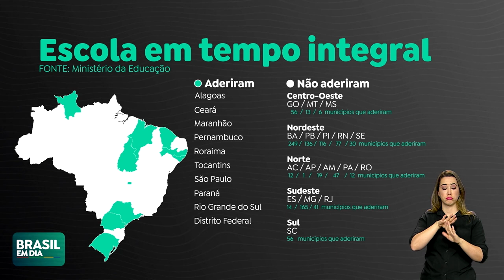PROGRAMA ESCOLA DE TEMPO INTEGRAL JÁ TEM ADESÃO DE MAIS DE 1.700 CIDADES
Em menos de uma semana, o programa Escola de Tempo Integral já teve adesão de mais de 1.700 municípios, segundo balanço do MEC. A meta da pasta é ampliar em 1 milhão as matrículas em tempo integral até 2024.